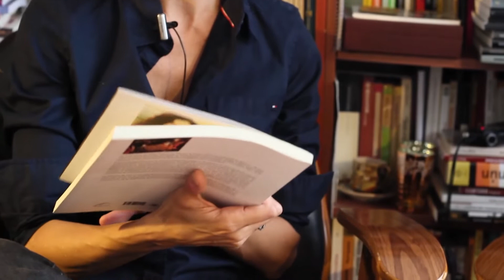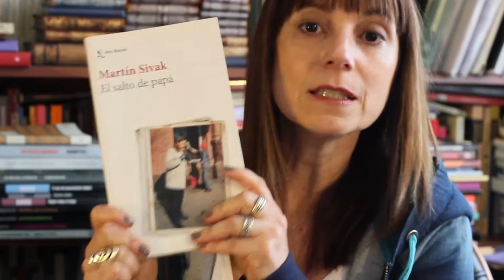Que libro regalar para Navidad / Recomendados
En este capítulo yapa de Navidad, recomendamos libros para el arbolito. Natalia trae libros para los que quieren empezar sus lecturas feministas:

“La revolución de las mujeres. No era solo una píldora”, de Luciana Peker. Ed. Eduvin y “Putita Golosa. Por un feminismo del goce” de Ed. Galerna.

“Teoría King Kong”. Virgine Despentes. Editorial Random House.

“Lecturas Feministas. Escritos desde el siglo V a. C. hasta el presente” de Gabriela Borrelli Azara. Ed. Futurock

Laura habla de sus preferidos a la hora de hacer regalos para todo el mundo.

“Algún día este dolor te será útil” de Peter Cameron Ed Libros del Asteroride

“El salto de papá” de Martín Sivak Ed. Seix Barral

“Stoner”, de John Williams. Ed. Fiordo

También de pasada recomendamos escuchar la radio on line que esta haciendo furor por estos pagos: